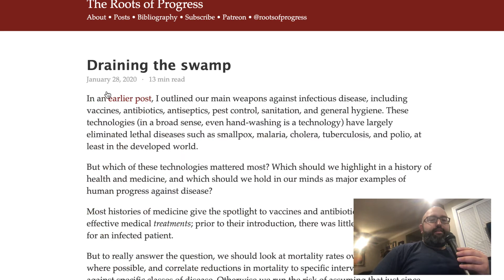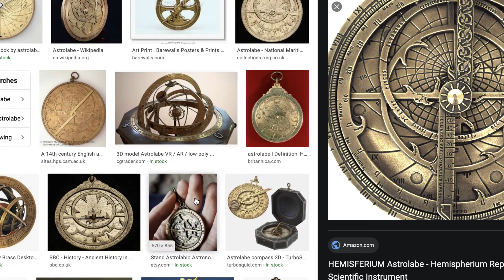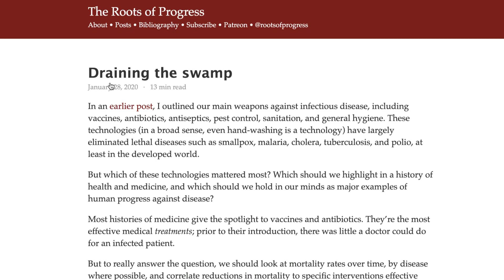Are we Experiencing Peak Progress? Conversation with Jason Crawford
I had the pleasure to sit down with Jason Crawford of The Roots of Progress to discuss human progress in the arts and sciences.

We discussed quite a bit, including:
The concept of progress
Progress in ancient Greece and Modern progress
How it can be lost
How art can fuel human progress
Explorers like Vasco Balboa and the myth of Eldorado
History of bronze, steel and other technologies

Enjoy this great conversation and let us know what you think. Is our ability to continue creating new inventions and making new discoveries coming to an end?